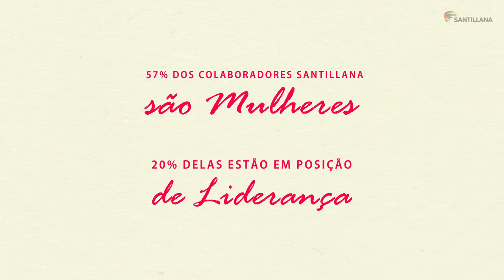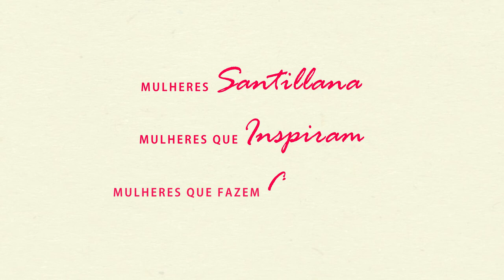Case Grupo Santillana - Dia Internacional das Mulheres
Vídeo Case do Grupo Santillana para homenagear as colaboradoras sobre o Dia Internacional das Mulheres.